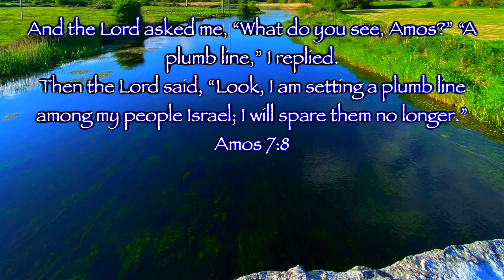The biblical message of Amos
Bishop Fintan Monahan of Killaloe Diocese has created a series of short, spiritual, reflective videos providing insightful thoughts and reflections on our celebration of various aspects of the faith, prayer, spirituality, scripture, tradition, Eastertide, the Paschal Mystery and many related topics.

Eastertide, Ascension, Pentecost is a time to reflect on the core events and ideas of our faith.  As Christians we are people of great hope!

In this reflection Bishop Fintan reflects on the strong socialjustice message of Amos from the OldTestament

Similar Videos

Social Media